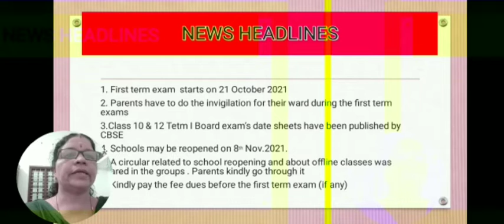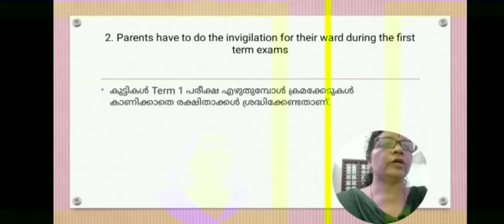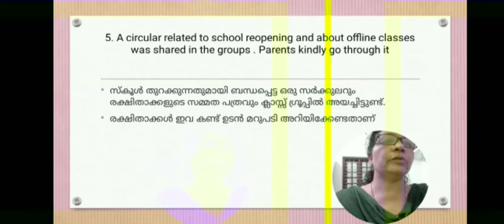Gayathri News Bulletin 20/10/2021